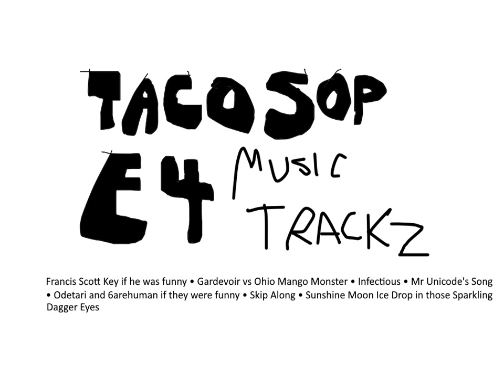Mr Unicode's Song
Originally created for TACOSOP episode 4. Created 9/4/2023